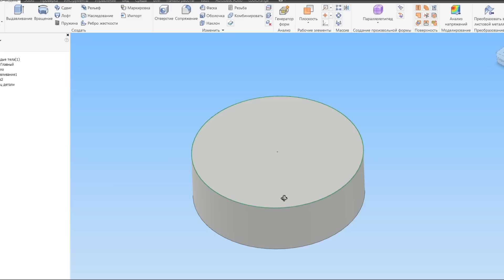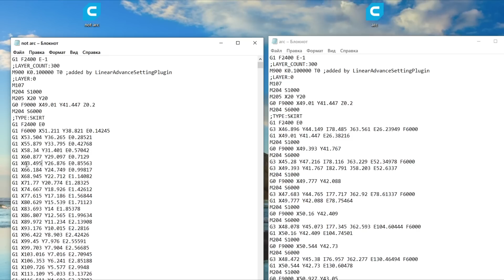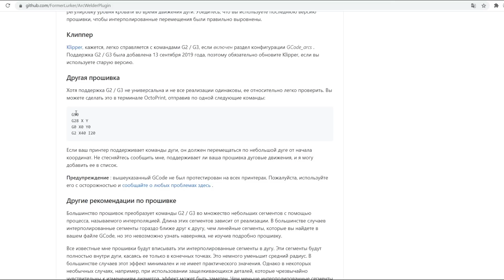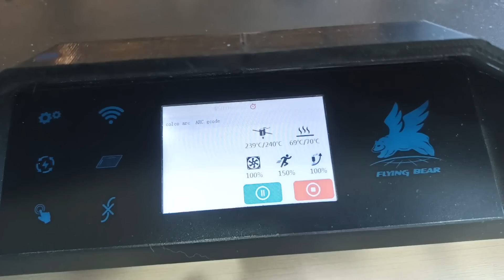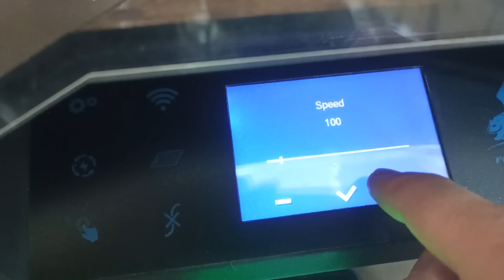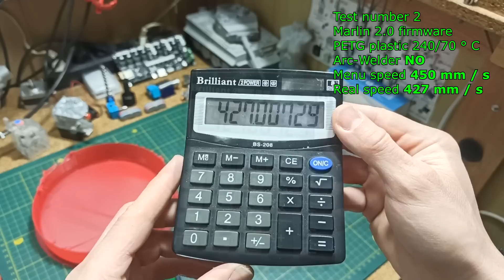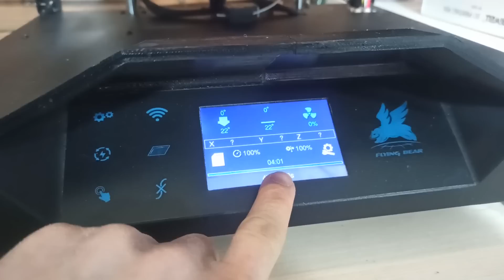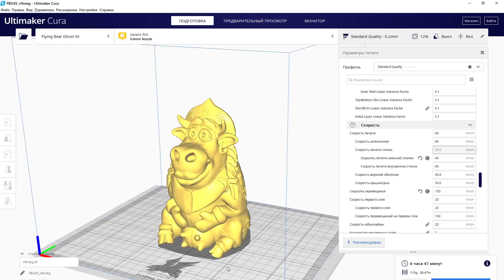570 мм/с Maximum Flyingbear, Скоростная 3Д Печать без потери Качества и плагин Arc Welder